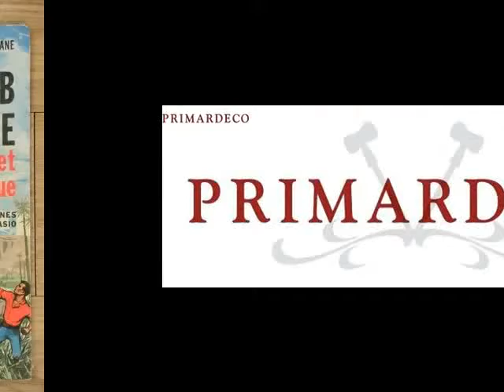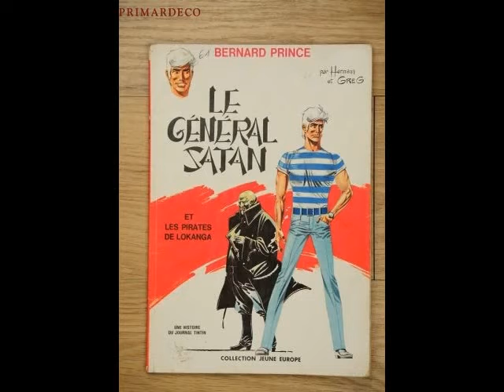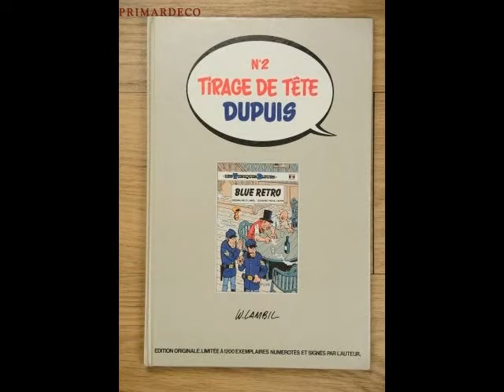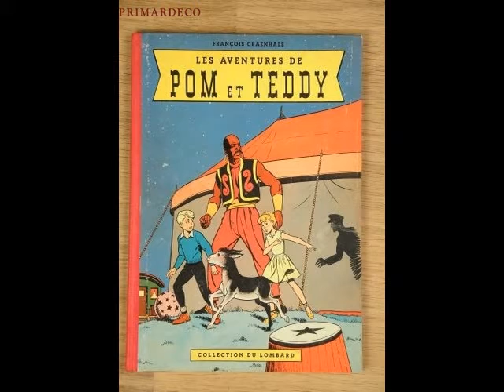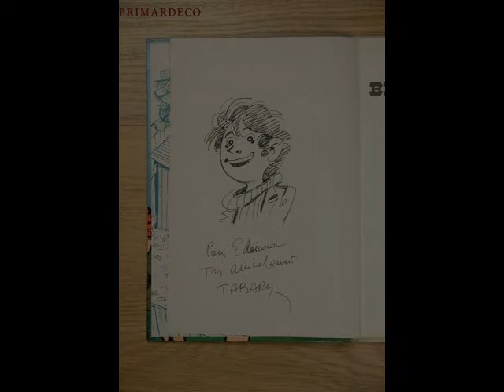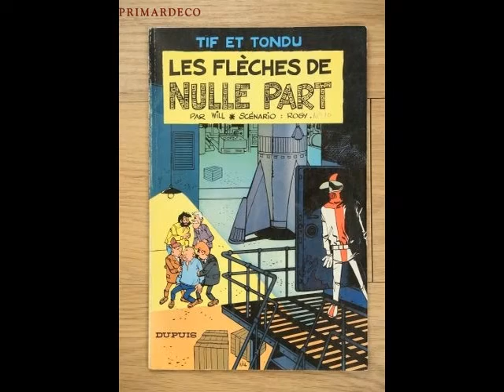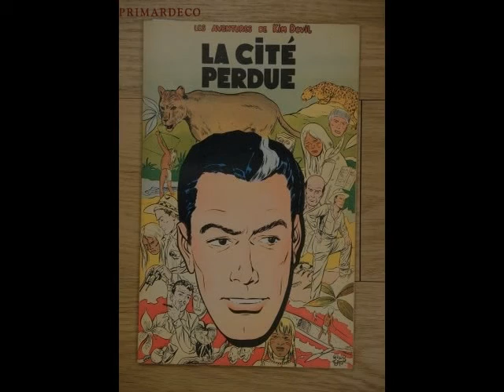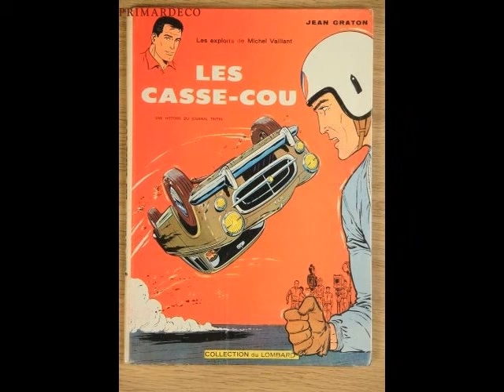Ventes aux enchères BANDES DESSINEES SUPERBE COLLECTION TOULOUSAINE (5 000 ALBUMS) du 15/06/2013 -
Enchères BANDES DESSINEES SUPERBE COLLECTION TOULOUSAINE (5 000 ALBUMS) -
Le 15/06/2013 à 14h à l'hôtel des ventes Primardeco de Toulouse

'Les classiques de la bande dessinée franco-belge'

&nbsp;

ALBUMS ORIGINAUX, DÉDICACES, TIRAGES DE TÊTE NOMBREUX ALBUMS À L'UNITÉ ET EN LOT

&nbsp;

Dont : Astérix, Adèle Blanc-Sec, Black et Mortimer, Blueberry, Bob Morane, Boule et Bill,

Buck Dany, Chick Bill, Corentin, Corto Maltèse, Gaston, Jari, Jo Zette et Jocko, Natacha,

Quick et Flupke, Ric Hochet, Spirou, Tanguy et Laverdure, Thorgal, Tintin, Tuniques bleues.

&nbsp;

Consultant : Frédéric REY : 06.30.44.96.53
Liste des objets de la vente :
ATTANASIO. Bob Maurane. 2 albums. L'oiseau de feu EO 1960, Le secret d..., ATTANASIO. Bob Morane. 3 albums. 'Les tours de cristal' EO 1962 en BE,..., ATTANASIO- 'Spaghetti'. Lot de 11 albums. EO T6 (JE 38). T9 (JE 52). T..., ATTANASIO 'Spaghetti'. EO T5 Jeune d'Europe 30, AIDANS. 'Les Franval'. Lot de 9 albums. T1 (JE 42 mauvais état), T2 (..., AIDANS Tounga. Lot de 18 albums. 1ère série : T1 (EO 1974), T2,T3 br..., AIDANS Tony Stark. Série complète T1 à 6 , on y joint un album d'Ai..., AZARA 'Taka takata'. Lot de 5 albums. T1 à T4 EO + T2 (JE 115 EO), BATEM Le Marsupilami. Lot de 12 albums. T1,T2,T3,T4,T5,T6,T7,T8,T13,T1..., BERCK 'Strapontin'. Lot de 4 albums EO, T2 (coiffe mauvais état), T4,..., BERCK 'Sammy'. Lot de 19 albums en EO T7 à T17 en EO broché + T18 à..., BERCK 'Sammy'. Tome 1 (1972 Okay) EO + T1,T2,T6 en EO broché, BERCOVICI 'Les femmes en blanc'. Lot de 8 albums. T4,7,8,10,11,20 EO, ..., BILAL. L'appel des Etoiles. (EO 3ème trim. 1975) neuf, BLANC DUMONT 'Jonathan carthland'. Lot de 6 albums. T2,3,4,6,7 EO, T5 ..., DRUILLET. Lot de 12 albums dont 1 intégrale  dont Salambô (T1(EO). T..., BOB DE MOOR 'Barelli'. T7 édition Bédescope (état neuf), BOUGEON 'Les passagers du vent'. Lot de 8 albums. T1 (coiffe intérieu..., BAMBOO EDITIONS. Lot de 46 albums. Dont les rugbymen (5 albums), foot ..., CHAILLET 'Vasco'. Lot de 6 albums EO : T1,2,3,4,5,18, CHALAND. Freddy Lombard. Ed. magic strip (coll. Atomium n° 2) Le test..., CORIA. Bob Morane. Lot de 12 albums. T28 à T32, T34 à T39 + édition..., CRAENHALS 'Pom et Teddy'. Les aventures de Pom et Teddy. 1956. Quasi n..., CRAENHALS 'Pom et Teddy' Lot de 5 albums. T2 en EO état moyen, Pages ..., CRAENHALS 'Pom et Teddy'. Le secret du Balibach'. 1960 EO francaise en..., CRAENHALS 'Chevalier ardent'. 3 albums T2,T4,T5, en EO et BE, PEYO 'Johan et Pirlouit'. Lot de 8 albums. T1 (1968- C- Re dos rond pe..., Mwalt Disney - MICKEY- Lot de 8 albums. T2 (1931 EO). T5 (1949). T6x2 ..., PEYO- 'Benoit Brisefer'. 5 albums. T3 (EO très mauvais état), T4 (Re..., CUVELIER. Corentin 1956, Corentin chez les peaux rouges, EO en BE , sa..., CUVELIER. Corentin. 6 albums T1 (re. 1978), T2 (re. 1979), T4 (re. 198..., Collection Jeune d'Europe et vedette. 22 albums. Cobalt (T1 EO), Flamm..., COLLECTION 16/22, Lot de 83 albums, Collection Péché de jeunesse. Lot de 22 albums. T1,2,3,4,5,8,9,10,11..., DANY 'Olivier Rameau'. Lot de 8 albums. T1,2,3,4 red. 74,75,77,78,   T..., DELIEGE 'Les krostons'. Lot de 3 albums. T1 et T2 EO, T3 EO, DELIEGE 'Bobo'. Lot de 6 albums. T1,T2,T3,T4,T7,T11 EO, JIDEHEM Sophie. 14 albums. T1,T2x2,T3,T4 non EO T8 à T16 EO en TBE, DENAYER. 'Yalek'. Lot de 15 albums. T1,T2,T2 (en red. couleur) T3 à T..., DENAYER. 'Les casseurs'. Lot de 7 albums. T1 à T6 T12 en EO, DENAYER 'Alain Chevalier'. Lot de 15 albums. Editions Rossel. T1 à 7 ..., DERIB Buddy Longway. Lot de 17 albums. Collection complète T1 à T16 ..., DERIB 'Yakari'. 2 albums. T1. ed. Rossel Dargaud (1973) EO, T2. Ed. Ca..., DERIB 'Yakari'. Lot de 18 albums. T4,7,8,9,10,11,12,13,14,15,18,19,20 ..., DEVOS. 'Génial olivier'. Lot de 10 albums. T1 à T7 T9,T10,T11 tous e..., DODIER 'jérome K Jérome Bloche'. T3,4 EO, TARDI- Lot de 9 albums. Polorius + Adèle blanc sec T1 et T2 (gondolé..., DRUILLET. Lot de 12 albums dont 1 intégrale  dont Salambô (T1(EO). T..., DON LAURENCE. Trigan. 8 albums. T1 à T4 tous en EO + Ed. Glenat T3 à..., EISNER- 'Le Spirit'. Lot de 9 albums. Ed. Humanoides Associés : T1. T..., FORTON. Bob Morane. 6 albums 'Le mystère de la zone Z' EO 1964 en BE ..., FORTON 'Bibi Fricotin', BF boit l'obstacle (1931- EO). BF Détective (..., FORTON- 'Bibi Fricotin'. Série spéciale cartonnée. T1. BF et les so..., FORTON Kim Devil. La cité perdue. (1956 EO francaise TBE), Le mystèr..., FOX 'Agent 212'. Lot de 5 albms T1,T3,T4,T5,T7 (+poster), en EO broch?..., FRANCIS 'Marc Lebut'. T1,3, et 4 en ed. originales, FRANCIS 'Marc Lebut'. Lot de 9 albums. EO: T5,6 (mauvais état), 7,8,9..., FRANCQ 'Largo winch'. Lot de 6 albums. T1 sans poster x2, T3,T6,T10 EO..., FRANQUIN Gaston 4 'Gaffe en gros'. 1965 (coin en haut à gauche abimé..., FRANQUIN Gaston 5 'Les gaffes d'un gars gonflé' (coin en haut à gauc..., FRANQUIN Gaston 1 'Gare aux gaffes' 1966, traces de scotch 1ère page,..., FRANQUIN 'T